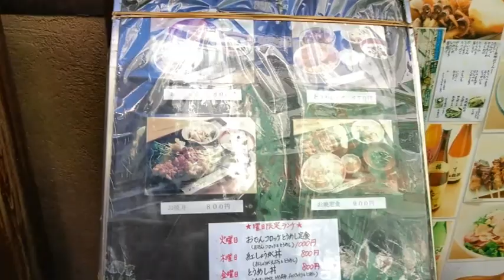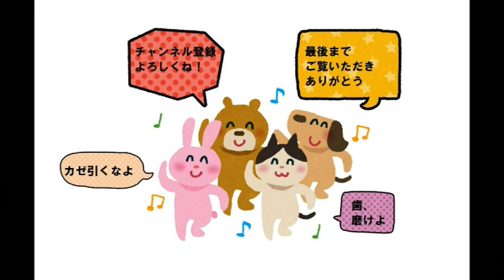たんどぅ嫁の東京出張ひとり飯 お多幸本店のとうめし Business trip rice "otako toumeshi" of the wife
ブログもやってます

お多幸本店
東京都中央区日本橋2-2-3
お多幸ビル